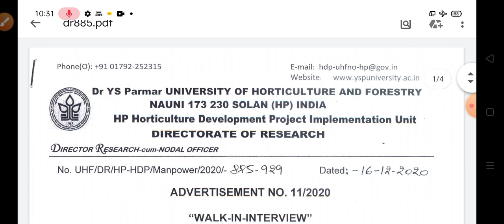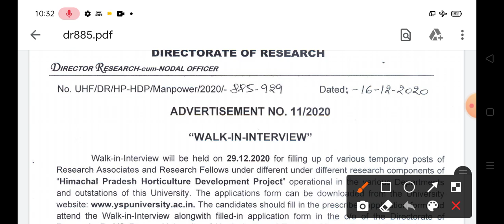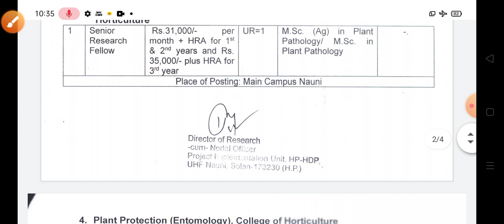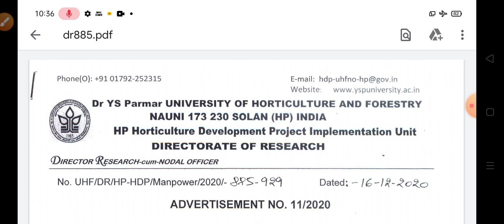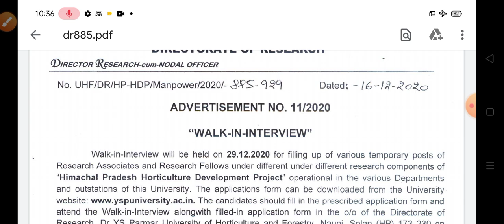HP Govt Job 2020|| हिमाचल प्रदेश में निकली सरकारी पदों पर भर्ती